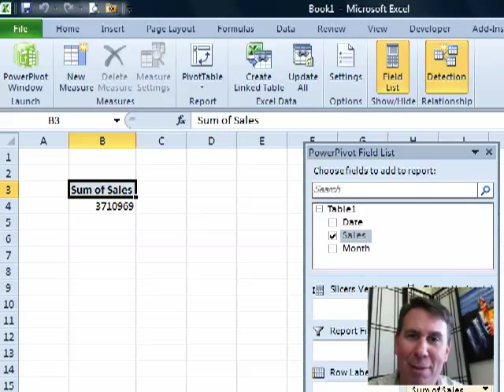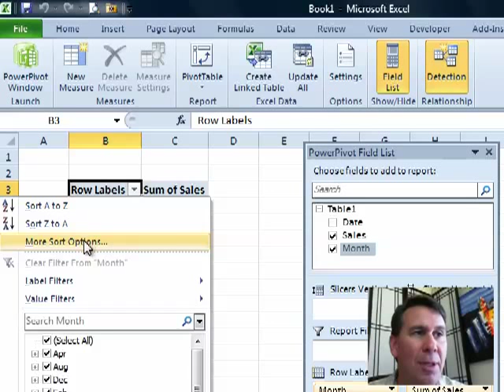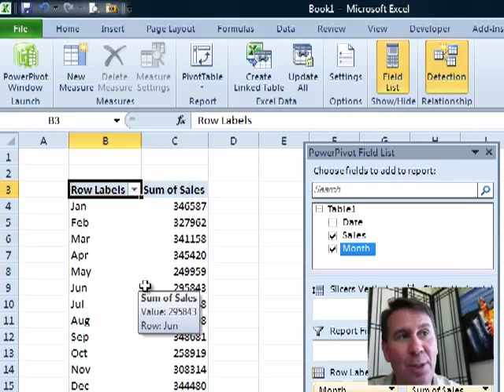Excel - Master Power Pivot Sorting in Excel: Sort Data in Just 9 Clicks! - Episode 1324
Microsoft Excel Tutorial: Master Power Pivot Sorting in Excel: Sort Data in Just 9 Clicks!

Welcome back to the MrExcel netcast! In this episode, we will be discussing a topic that has been a major frustration for many Excel users - Power Pivot sorting. As I was writing my latest book, Pivot Table Data Crunching, I came across this issue and realized that it needed to be addressed. So, in this video, I will be showing you how to sort your data in Power Pivot without having to go through the tedious process of 8 clicks.

If you have been using pivot tables for the past 15 years, you may have noticed that the months in your data automatically respect the custom list that you have set up. However, for some reason, this feature was not included in Power Pivot. This means that every time you want to sort your data by month, you have to go through 8 clicks to get it in the correct order. This can be a major time-waster and can be frustrating for users who are used to the convenience of Excel's sorting capabilities.

But don't worry, I have found a solution to this problem and I am excited to share it with you. In this video, I will be showing you how to sort your data in Power Pivot in just 9 clicks. Yes, you heard that right - just 9 clicks! No more wasting time and getting frustrated with the sorting process. I will walk you through each step and show you how to get your days of the week or months of the year to sort into the proper sequence in Power Pivot.

So, if you have been struggling with sorting your data in Power Pivot, this video is for you. I will also be sharing some insights on why this feature was not included in Power Pivot and how you can work around it. Thank you for tuning in to the MrExcel netcast.

Table of Contents:
(00:00) Pivot Table Data Crunching
(00:11) The Frustration of Sorting in Power Pivot
(00:21) The Importance of Chapter Topics
(00:31) The Issue with Power Pivot Sorting
(00:41) The Solution: 9 Clicks to Fix It
(01:00) Step-by-Step Guide to Sorting in Power Pivot
(01:40) Possible Reasons for the Issue
(01:58) Clicking Like really helps the algorithm

This video answers these common search terms:
Custom list in pivot tables
Discrepancy in sorting between pivot tables and Power Pivot
Excel 2010 books
Fixing alphabetical sorting in Power Pivot
Pivot Table Data Crunching
Power Pivot Sorting
Sorting by month in Power Pivot
Sorting days of the week or months of the year in Power Pivot
Sorting months in Power Pivot
Sorting options in row labels

Today Bill shows us how to sort a pivot table field using a custom list as this requires too many steps in PowerPivot.